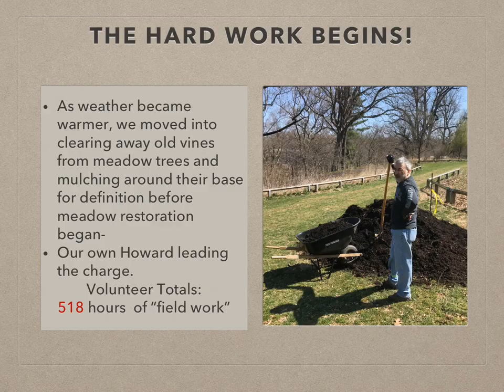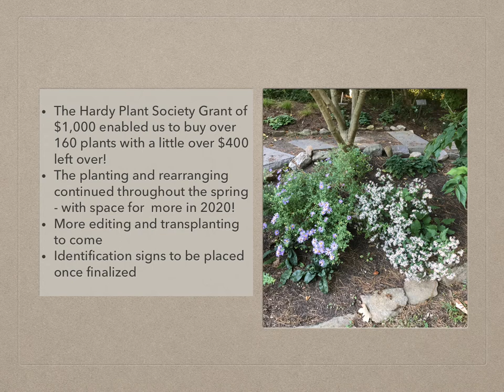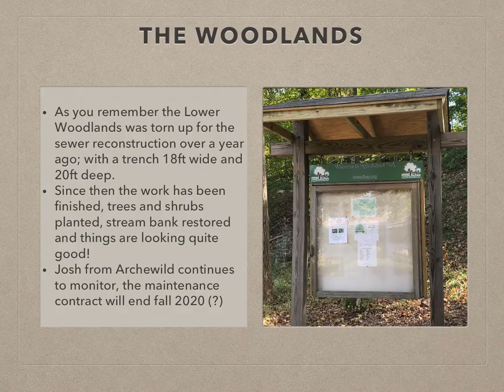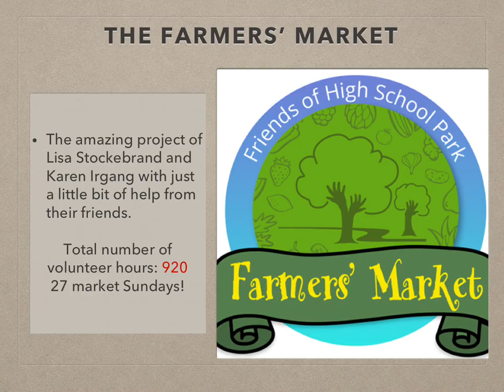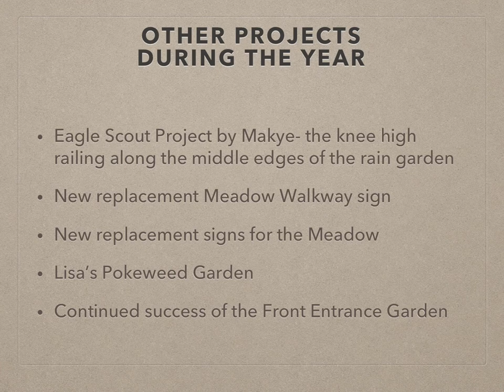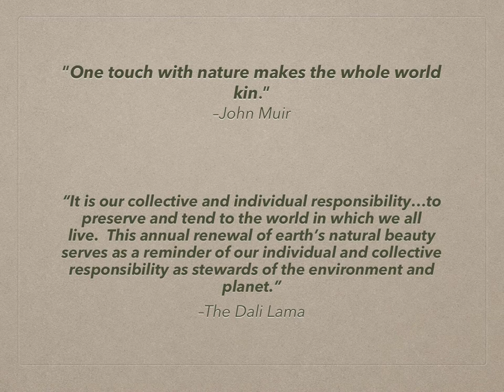FHSP Annual report 01 15 2020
A review of activities from 2019 and plans for the future.